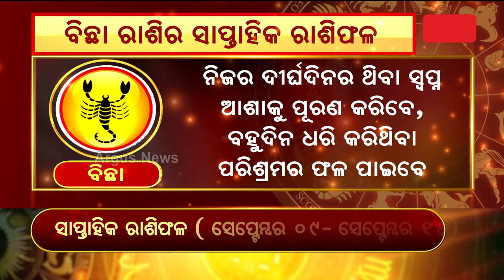Bhagya Bhabisyat || ବିଛା ରାଶିର ସାପ୍ତାହିକ ରାଶିଫଳ